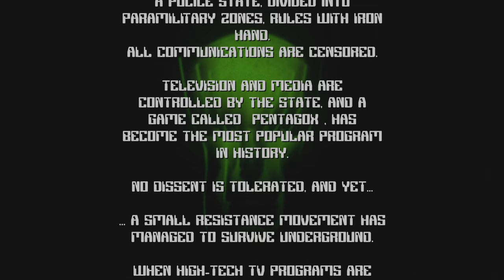PENTAGOX Opening Scene by OrphanTracks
PENTAGOX Opening Scene
by:
OrphanTracks